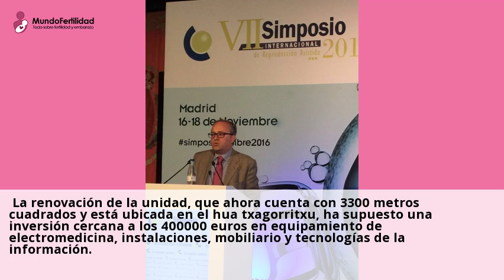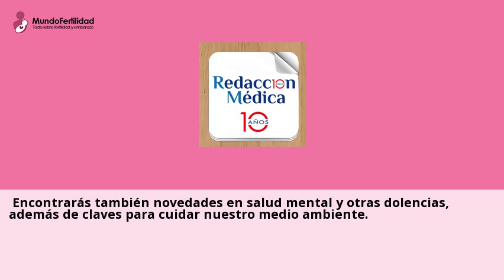Txagorritxu amplía la Unidad de Reproducción Asistida con fecundación in vitro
La Unidad de Reproduccion Humana Asistida de la OSI Araba ha iniciado las ...
de electromedicina, instalaciones, mobiliario y tecnologias de la informacion.Consulta gratis a clinicas de Informacion reproduccion asistida